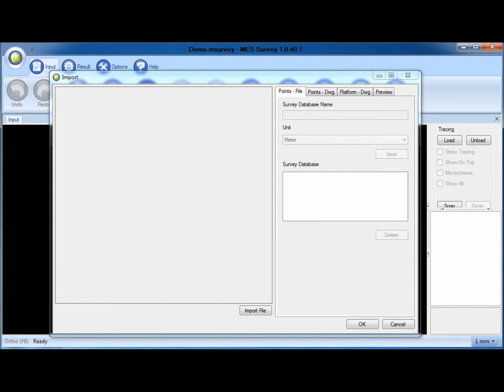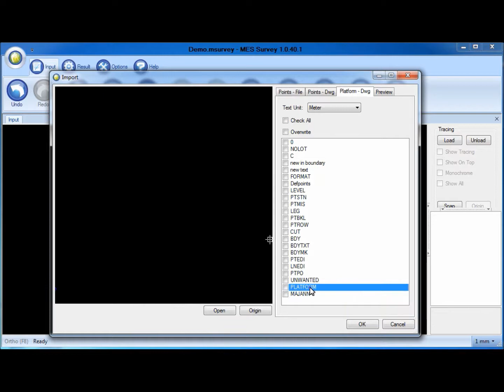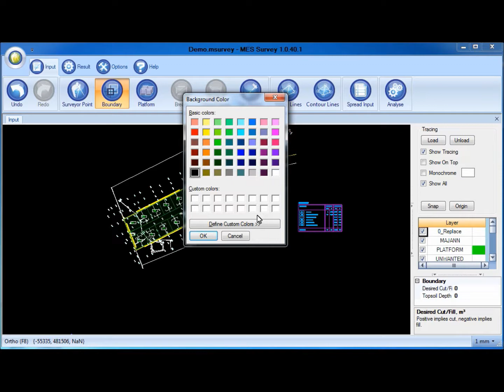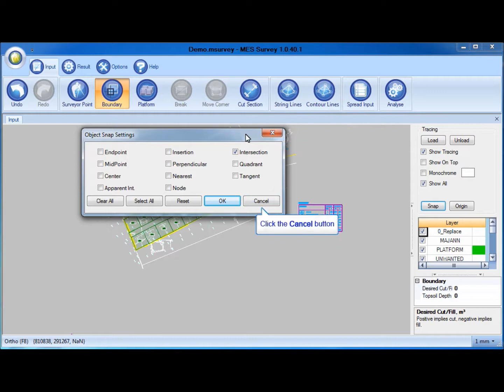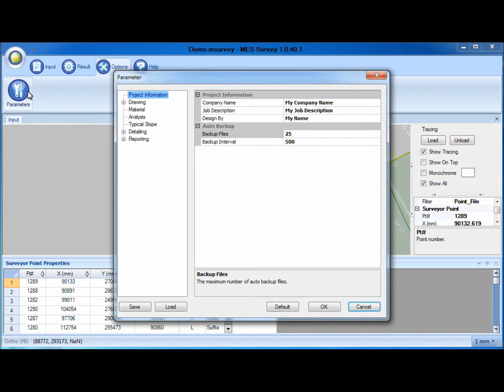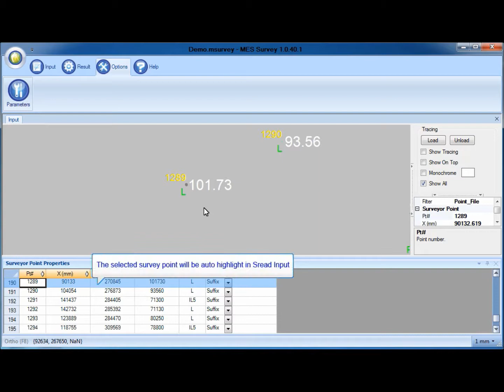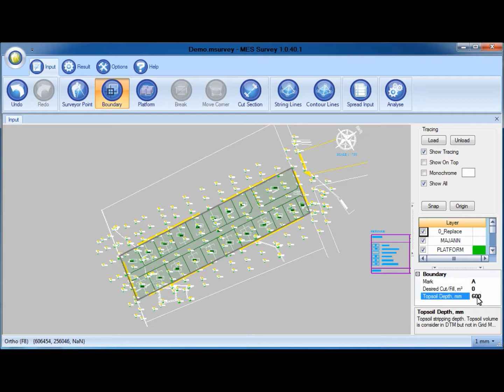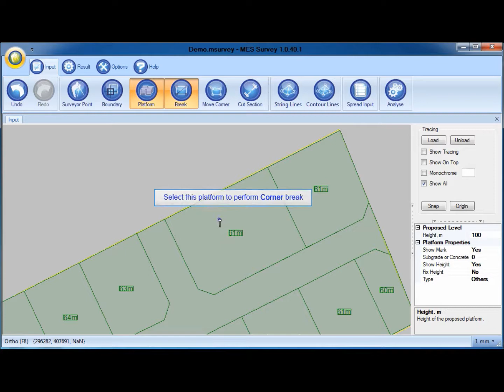MES Innovation Infrastructure Software - MES-Survey (1/2)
MES-Survey is a CAD & Earthworks software which can import points from ASCII (text) & compute earthworks volumes which is suitable to the use of Surveyors & Civil Engineers. It uses the latest computing technologies to provide a computational environment that is both users friendly, simple, fast and efficient.

MES-Survey is designed and developed for the engineers by the engineers. It comes with a rich and practical set of features that includes, but not limited to the following:
1)  Can import points from ASCII (text) file with delimiter either of tab, space or comma.
ASCII (text) file can either be in unit millimeter, meter, inch, feet or kilometre.
2)  Import points from CAD drawing where the elevations in drawing are represented by numeric or alphanumeric texts, contours or points.
3)  Import the shape & proposed level of platforms from CAD drawing.
4)  Point labelling, e.g.: point number, elevation, height & code.
5)  Digital Terrain Modelling (DTM) creates Triangular Irregular Network.
6)  High accuracy of earthworks volumes computation from DTM.
7)  Creates major & minor 3D contour polylines at user defined intervals.
8)  Generates & Compute Typical Slopes Volumes.
9)  Auto sloping and berm generation with different cut/fill ratio for each platform.
10) Generates Cut & Fill Contour.
11) Auto balancing between cut and fill volume.